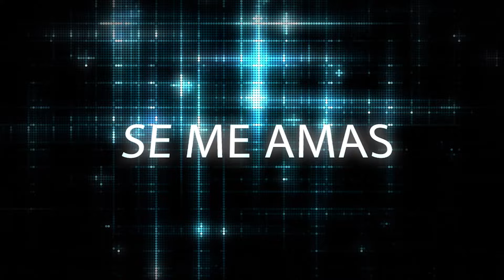Nunno Portugal - Se você ama perdoa (Lyric video)